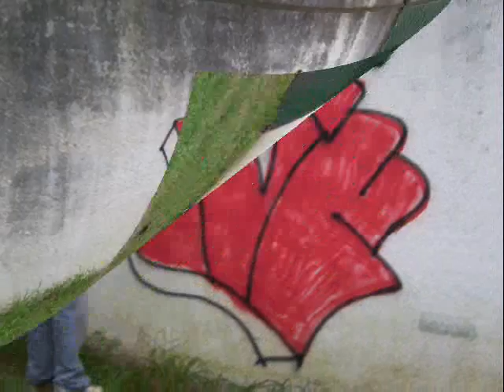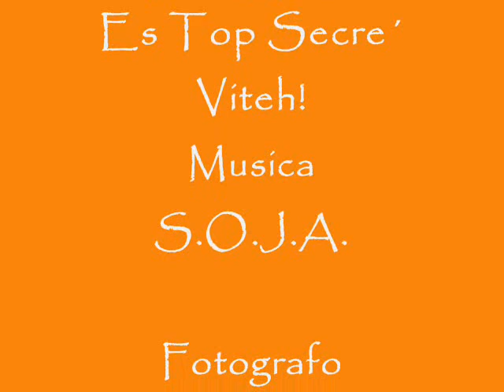DVS GRAFF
Mi Primer graff en pared !!!
Y con latas PRO !!!

Nada mal por ser el primero !!!

GuzRasta !!!